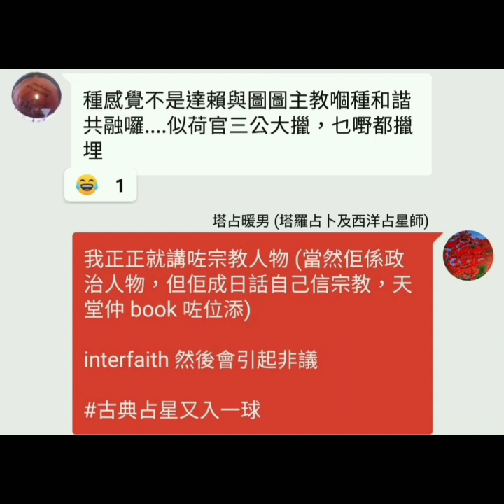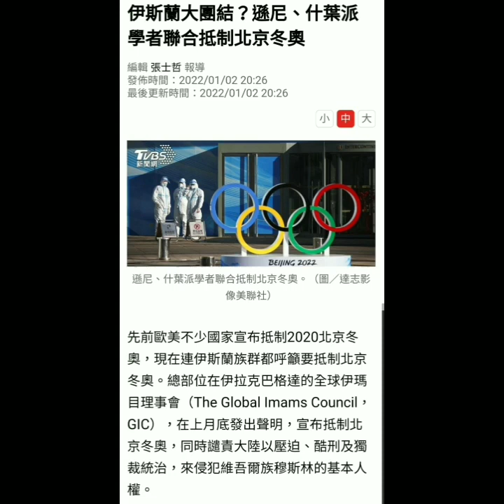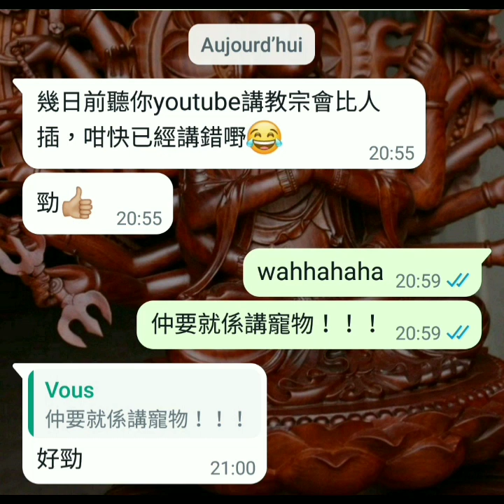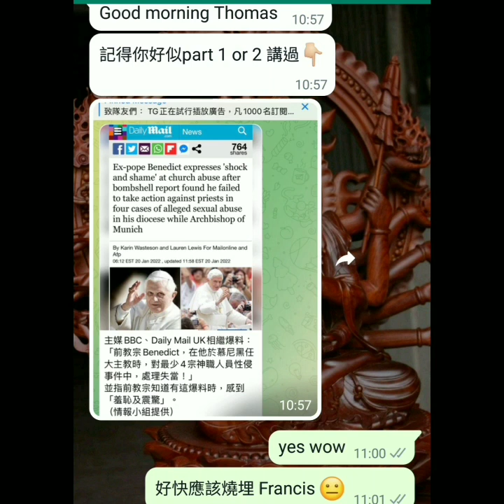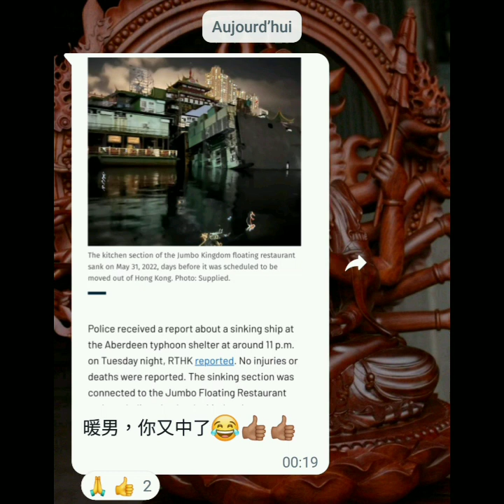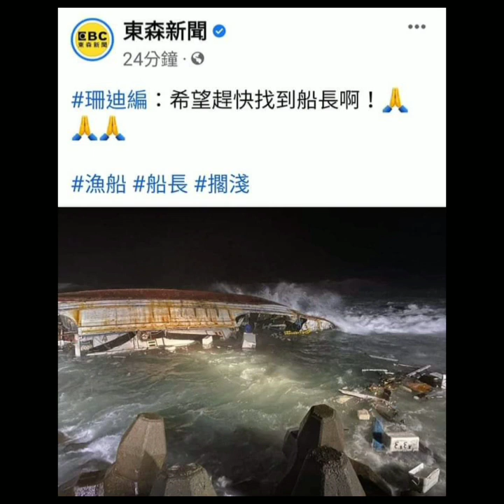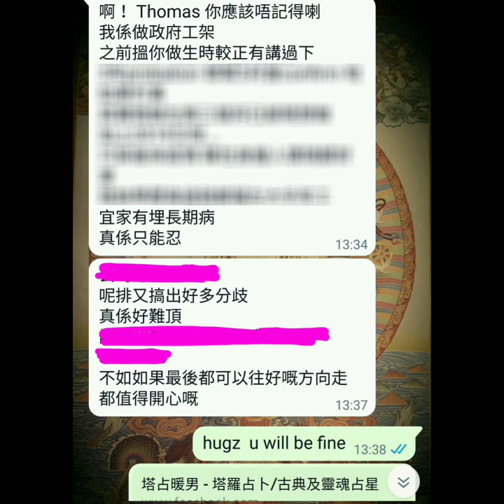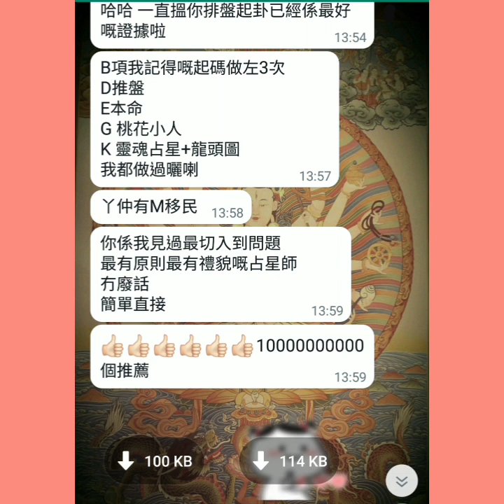2022 星象回顧【暨】火星逆行雙子座避凶要點 🔯 PART 12 of 13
不久將來開占星班，今年 2022 年尾應該會公佈詳情，密切留意！另外記得開高清睇片

播放清單 PLAYLIST：【塔占暖男 ⭐ 占星大預言 (合輯)】
豐富寶藏，盡情發掘！其實各位可以 SAVE 低呢個播放清單

等

ALL PERSONALISED SERVICES, including but not limited to